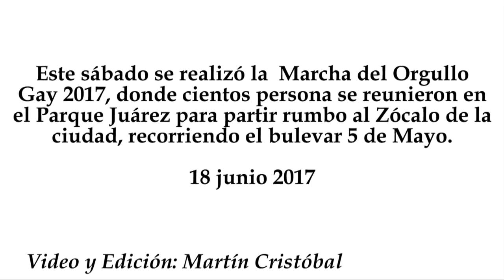Marcha del Orgullo Gay Puebla 2017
Este sábado se realizó la  Marcha del Orgullo Gay 2017, donde cientos personas se reunieron en el Parque Juárez para partir rumbo al Zócalo de la ciudad, recorriendo el bulevar 5 de Mayo.
18 junio 2017